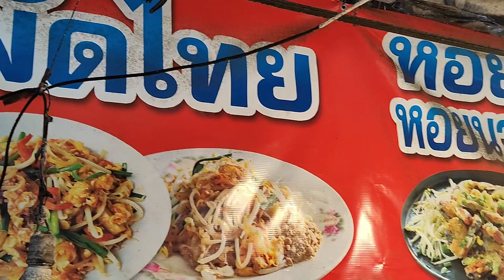ผัดไทยสีส้ม หน้าวัดจุฬามณี‼️รสดีรสเด็ด อร่อยถูกใจผม | ผมถ่ายวิธีการผัดมา มาลองดูเลย | Bearzeed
🙏เมนูอื่นของผม

Line = nottenice1